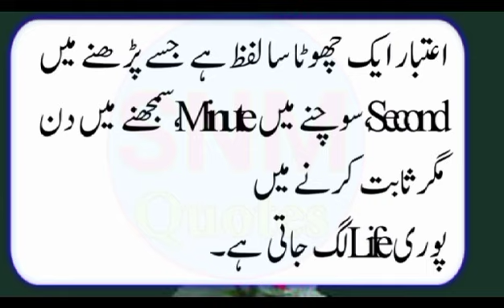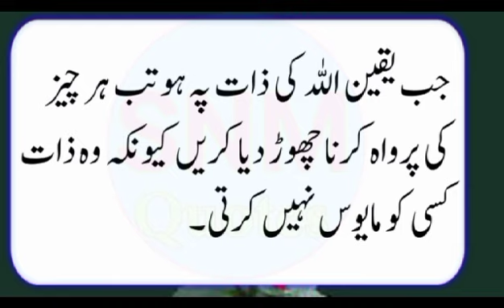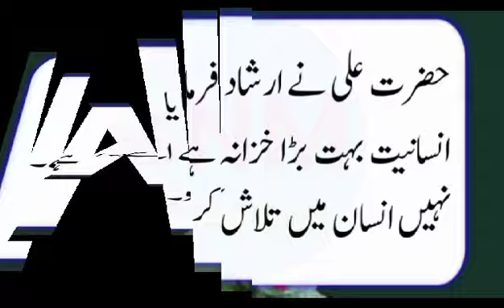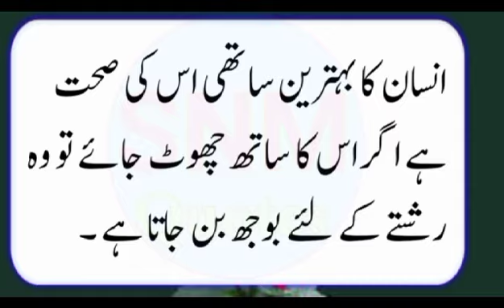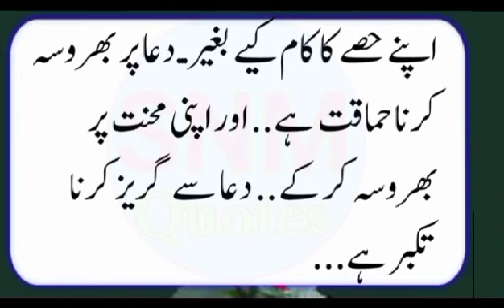Jab Koi Shakhs Apse Taaluq Khatam Karna Chahega Tu O Du Harkatey Zaror Karega ? | Rumi Quotes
Snm Quotes
Urdu Poetry